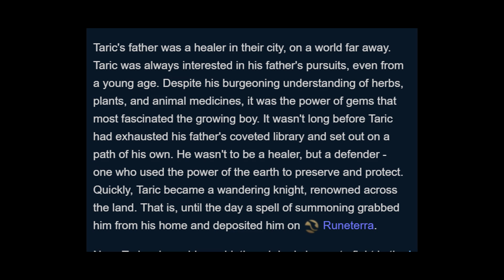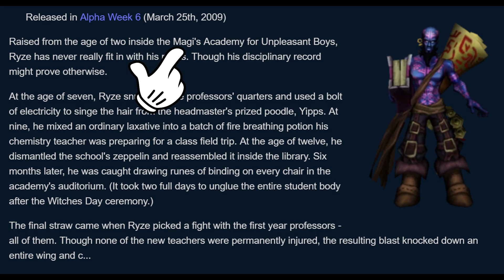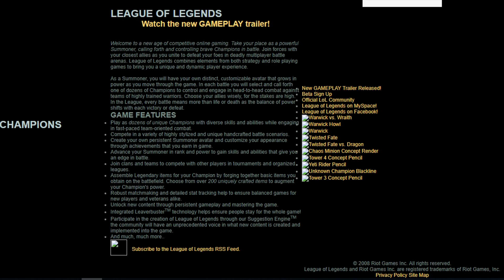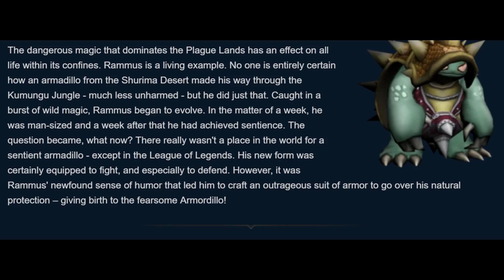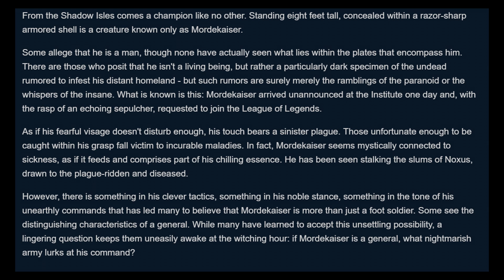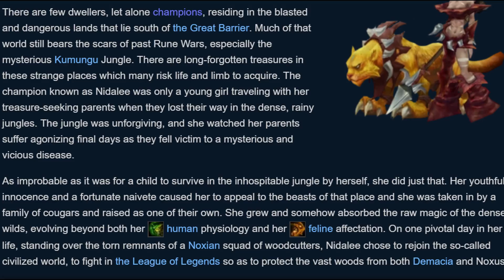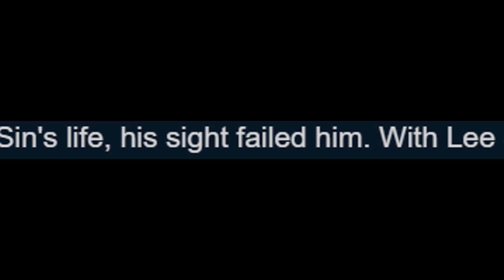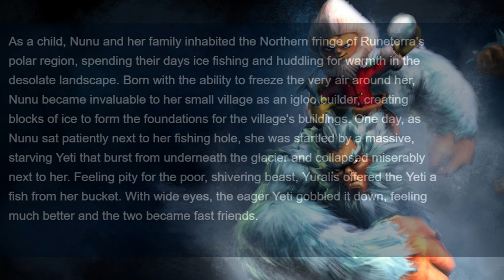The Worst Stories of League of Legends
Link to LoLwiki (search in Champion's history pannel)

P.O.Box 445
Pobřežní 249/46
Praha 8, 18600
CZECH REPUBLIC